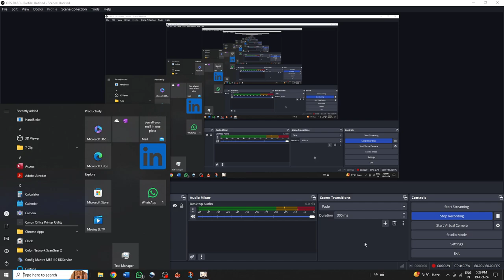Genshin Impact-World Quest - Adventure Rank Ascension 1 - PART-32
Take your gameplay to the next level with the Adventure Rank Ascension 1 World Quest in Genshin Impact! This quest allows you to increase your World Level, unlocking tougher enemies and better rewards. Follow this walkthrough for tips on how to clear this quest efficiently and ascend your Adventure Rank.